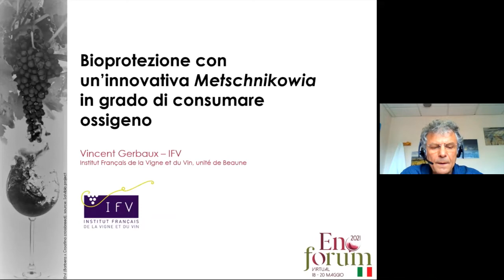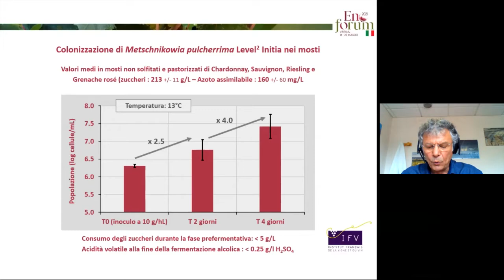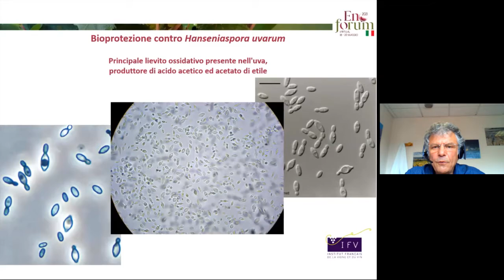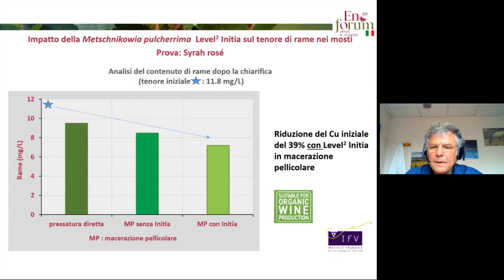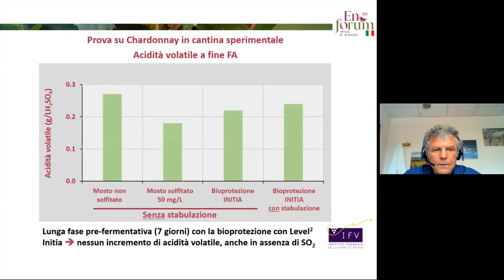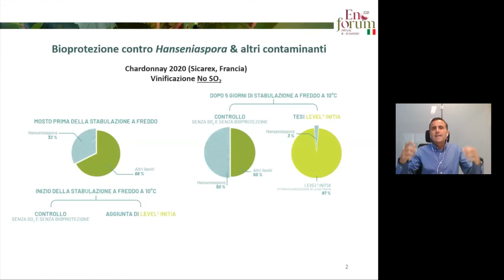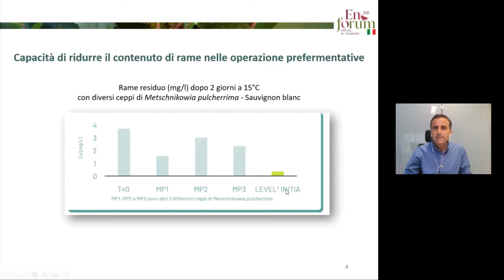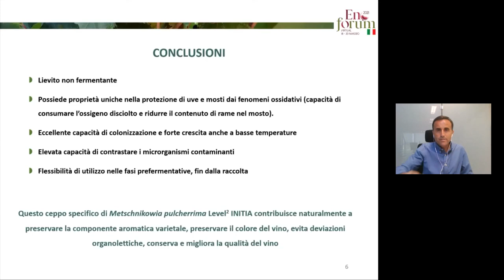Nuovo lievito non-Saccharomyces per la protezione dall’ossidazione e dalla microflora contaminante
Gerbaux Vincent, IFV Institut Français de la Vigne et du Vin, Francia
José‐Maria Heras, Lallemand Oenology

Bioprotezione con una innovativa Metschnikowia in grado di consumare ossigeno
Gerbaux Vincent, IFV Institut Français de la Vigne et du Vin

La fase pre-fermentativa, soprattutto nella vinificazione in bianco, concentra le operazioni enologiche che maggiormente favoriscono fenomeni ossidativi e lo sviluppo di microrganismi contaminanti. Il tradizionale utilizzo della solfitazione consente di ridurre queste problematiche, ma l’attuale tendenza è quella di andare verso una riduzione del suo dosaggio, o addirittura la sua eliminazione. Diventa quindi sempre più concreto il rischio di perdere il controllo della fase pre-fermentativa. Perché non considerare la bioprotezione con la flora di lieviti non fermentativi una soluzione alternativa ed innovativa? L’IFV ha selezionato il ceppo Metschnikowia pulcherrima LCH15.21 (Level2 InitiaTM ) da una collezione di oltre 500 ceppi di lievito isolati da uve e mosti. Questo lievito è in grado di colonizzare il mosto senza fermentare o produrre composti indesiderati. L’inoculo può essere effettuato al momento della pigiatura o al momento della vendemmia meccanica.
In diverse prove di confronto il monitoraggio dell’ossigeno disciolto di mosti bianchi pastorizzati, incubati a 12 ° C, mostra un aumento simile tra i vini controllo e quelli solfitati a 50 mg/L che raggiungono un plateau rispettivamente a 9 e 8 mg/L. Nel caso di utilizzo di Metschnikowia LCH15.21 per la bioprotezione si è osservato un elevato consumo di ossigeno disciolto arrivando a livelli insignificanti in poche ore. I fenomeni ossidativi, enzimatici e microbiologici indesiderati sono stati inibiti in modo durevole. Attraverso ulteriori esperienze pratiche, José Maria Heras, illustrerà l’effetto dominante sulla flora indigena, l’efficacia sulla riduzione del rame e i conseguenti effetti positivi del lievito sulla qualità del vino.
Questa nuova possibilità di bioprotezione consente una maggiore libertà nella gestione della fase prefermentativa consentendo anche di favorire una buona espressione aromatica. L’utilizzo di questo lievito durante la sedimentazione a freddo può rappresentare un notevole vantaggio tecnico.

Preservare la freschezza e la longevità dei vini durante le fasi post fermentazione alcolica

Nel periodo che intercorre tra la fine della fermentazione alcolica e l’imbottigliamento il vino è soggetto a fenomeni ossidativi. L’ingresso di ossigeno può variare a seconda dell’operazione e normalmente la solforosa rappresenta lo strumento maggiormente usato per prevenire la comparsa di ossidazioni nei vini finiti. Un’alternativa può essere quella di conservare il vino sulle fecce del lievito che ha condotto la fermentazione ma vi sono numerosi rischi associati a questa scelta (contaminazioni microbiche, qualità delle fecce, etc.). Per ovviare a questo problema si possono scegliere lieviti inattivi dalla qualità controllata da aggiungere al vino in tutta sicurezza. In particolare, una ricerca condotta dall’INRAE (JM. Salmon) ha mostrato la capacità di un lievito inattivato specifico di consumare l’ossigeno disciolto e proteggere il vino dall’ossidazione. Durante la sperimentazione sono stati testati numerosi differenti lieviti inattivi, ottenuti sia da diversi ceppi di lievito che da diversi processi di inattivazione, e si è misurata la loro capacità di consumare O2.
Uno di questi ha dimostrato essere il migliore sia nella quantità che nella velocità di consumo dell’ossigeno disciolto, proteggendo il vino dall’ossidazione durante le varie fasi post-fermentative fino all’imbottigliamento.
Con il fine di valutare i suoi molteplici vantaggi sono state condotte numerose prove applicative nei vini bianchi (nei travasi, durante lo stoccaggio, la stabilizzazione a freddo e il trasporto) che hanno messo in luce l’efficacia e le potenzialità di questo strumento naturale nel prevenire le ossidazioni dalla fine della fermentazione alcolica.